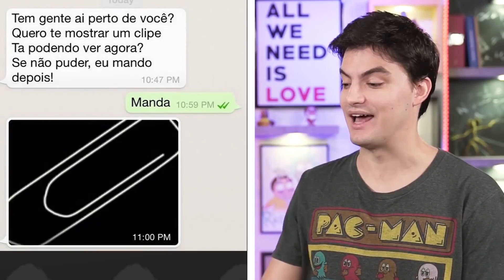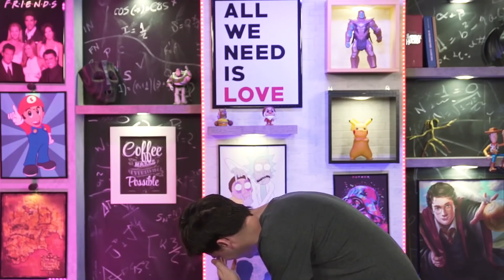TENTE NÃO RIR! [+10]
Nesta retrospectiva, assistimos os melhores momentos do Tente Não Rir em 2019!